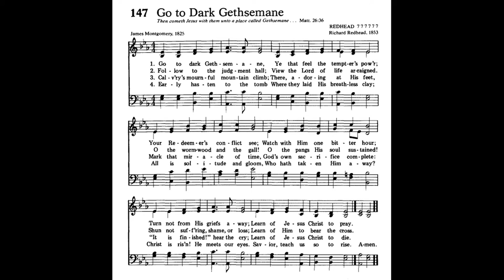"Go to Dark Gethsemane" from A SUITE OF PASSION HYMN SETTINGS by Wilbur Held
Wilbur Held (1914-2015) studied piano as a youngster and became serious about the organ in high school, going on to attend the American Conservatory of Music in Chicago where he studied organ and composition. He served as professor of music, clinician, recitalist and composer.